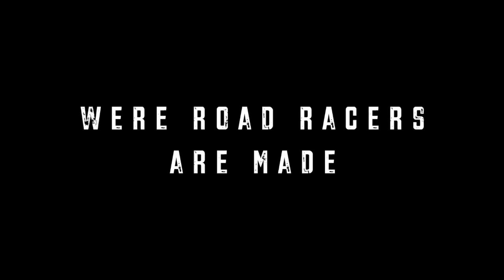Olivers Mount 2023 Cock o' the North Highlights | Part One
Welcome to the adrenaline-fueled world of Real Roads Racing at Olivers Mount! In this action-packed video, we bring you the highlights from the exhilarating 2023 Cock o' the North event. Get ready for heart-stopping moments, lightning-fast bikes, and insightful interviews with the daring riders who push the limits on this legendary track.

for details of our upcoming events